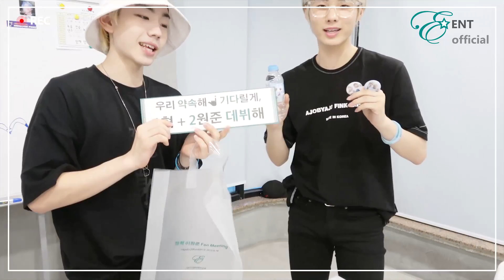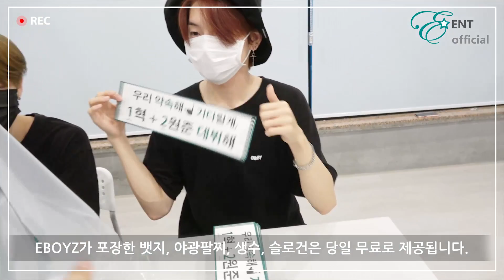[EBOYZ] 원혁 이원준 Fan Meeting 굿즈 포장!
E엔터 연습생들이 직접 포장한 굿즈!
1인 1개씩 무료로 드립니다. 6시 소극장으로 입장 시 받아 가세요!
2019년 8월 14일 오후 7시 구름아래 소극장에서 만나요!